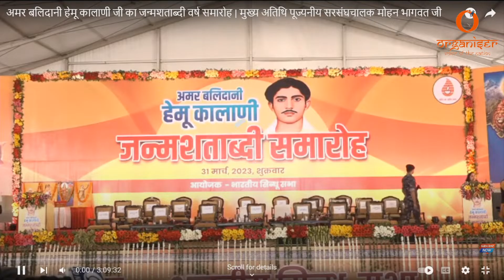Celebration of Hindu Freedom Fighter Hemu Kalani Birth Centenary Year at Ramlila ground, MP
Remembring Hemu Kalani: RSS Sarsanghchalak Dr. Mohan Bhagwat and CM Shivraj Singh Chouhan at the celebration of Hindu Freedom Fighter Hemu Kalani Birth Centenary Year at Ramlila ground, Bhopal, Madhya Pradesh